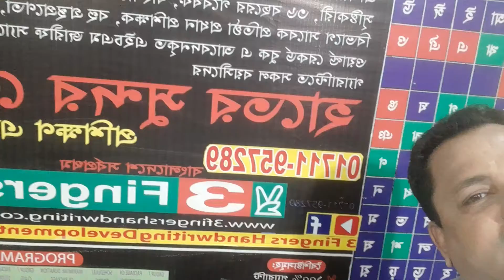362✌Handwriting class going on , 3 Fingers Handwriting Academy, Main campus, 01711957289